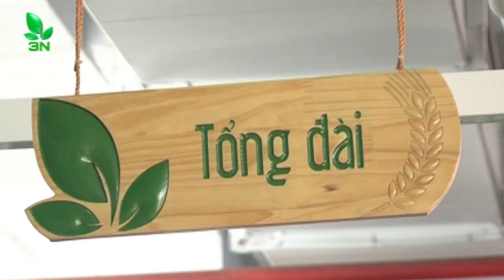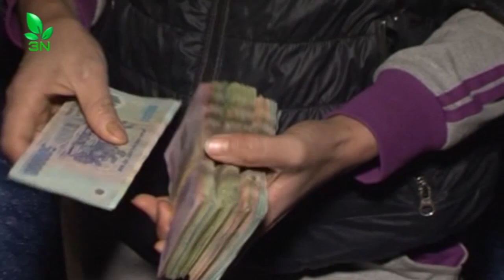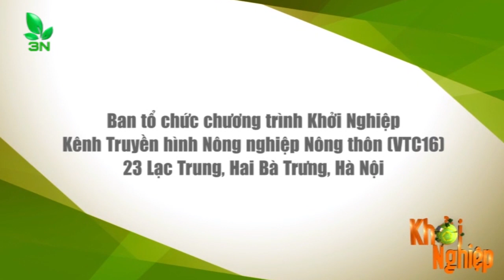Gà bi bệnh đậu có gây mù mắt: Cần chữa như nào? | VTC16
VTC16 | Có nuôi 1 đàn gà, gà có mắc bệnh đậu gây mù mắt gà. Hỏi nguyên nhân và cách điều trị?